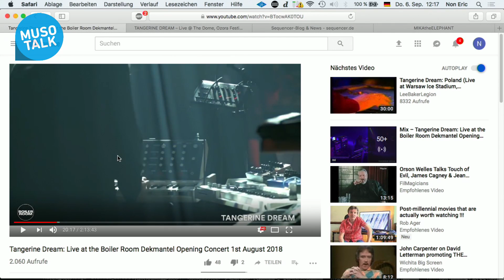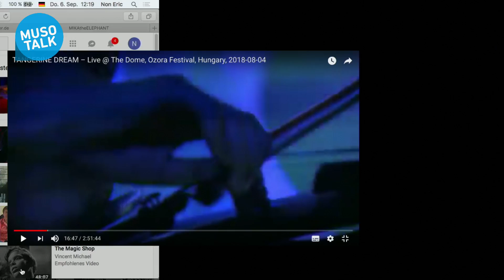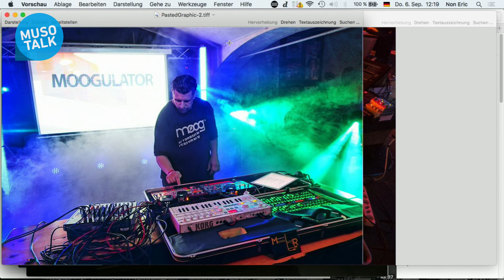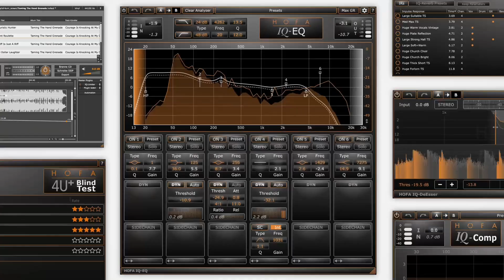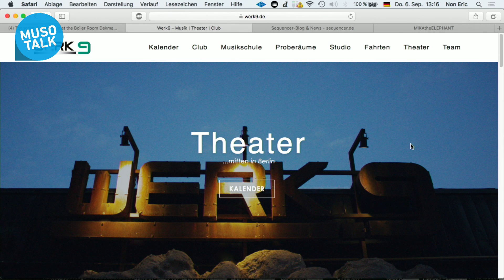Tipps & Tricks für euren Live Gig - PraxisTalk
Diese Woche berichten meine Gäste von Ihren Erfahrungen bei Live Gigs. Mit Thorsten Quaeschning, Tangerine Dream, den Moogulator und Mika the Elephant.